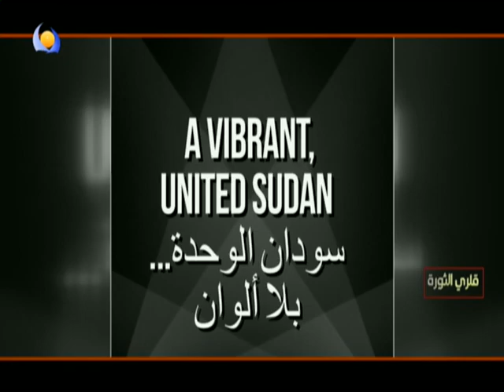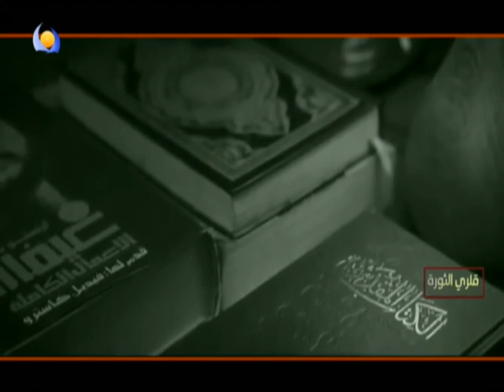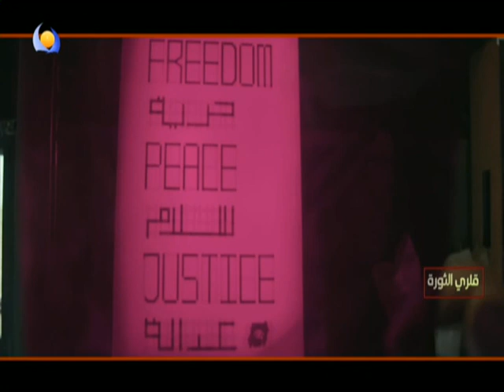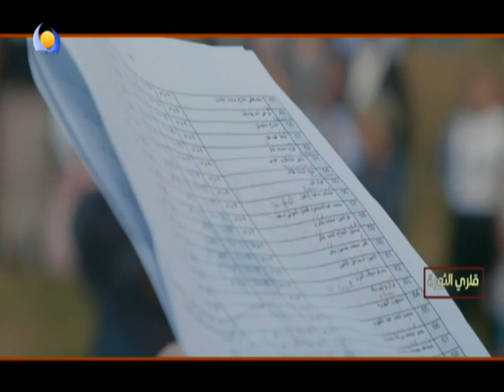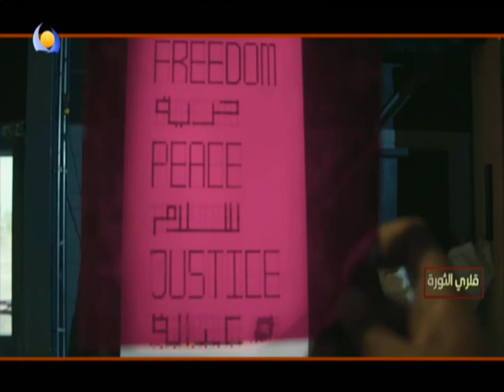قـــــــلري الثــورة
ــــــــــــــــــــــــــــــــــــــــــــــــ

 ــــــــــــــــــــــــــــــــــــــــــــــــ

 ــــــــــــــــــــــــــــــــــــــــــــــــ